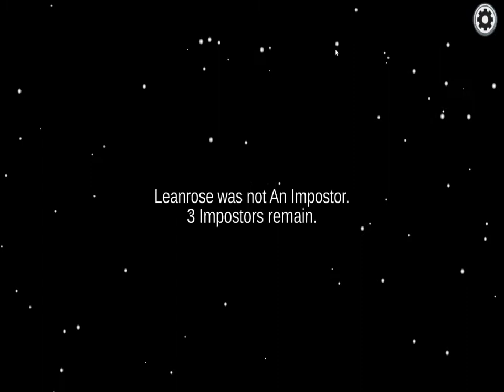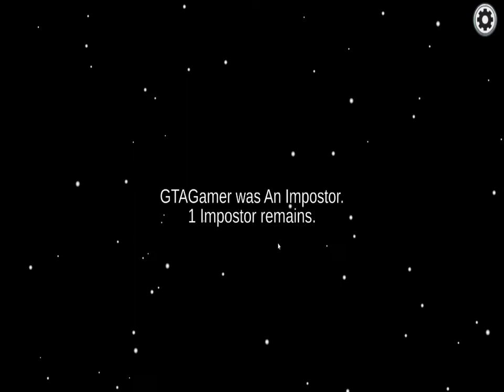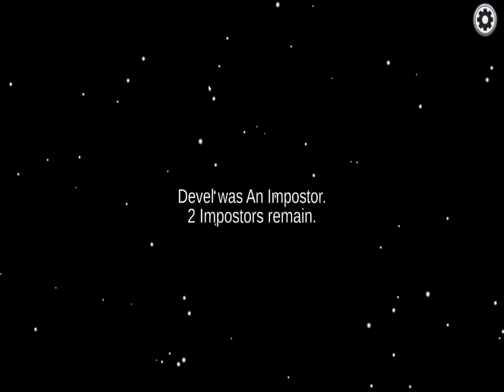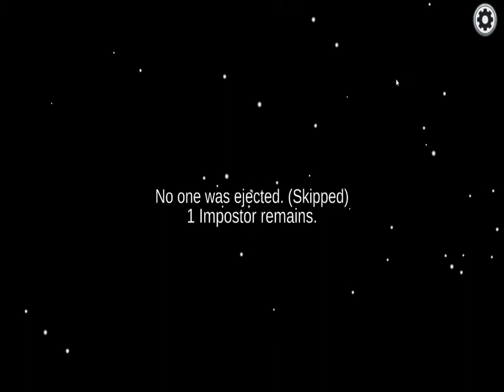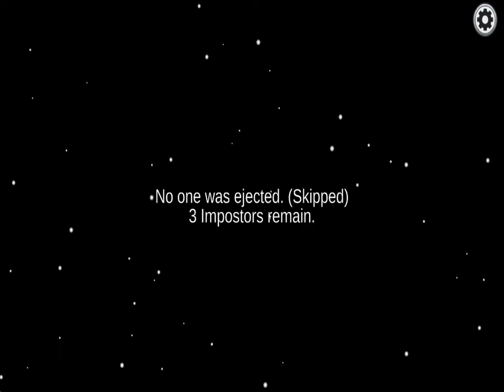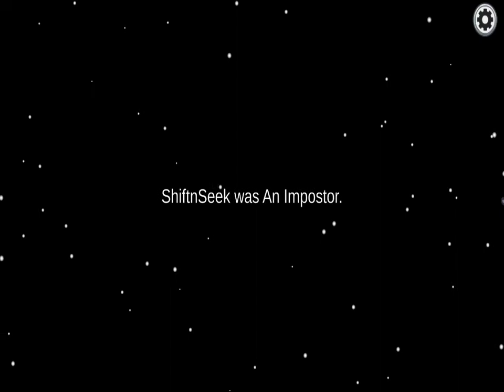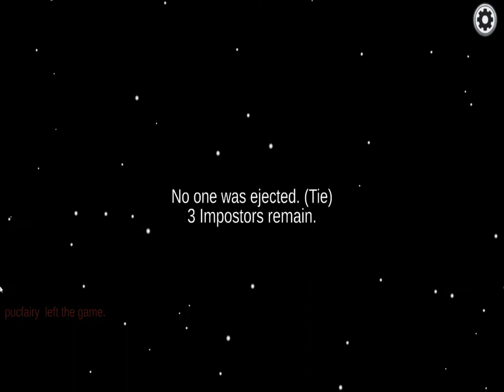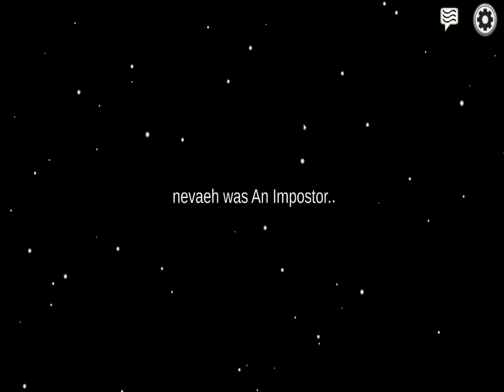Bro vs. Sis | Among us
check out the official discord server